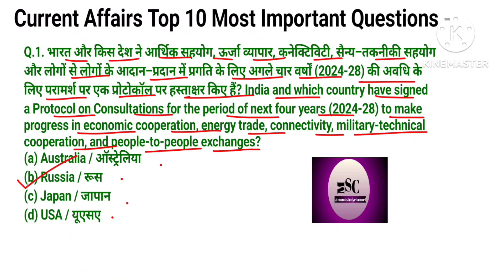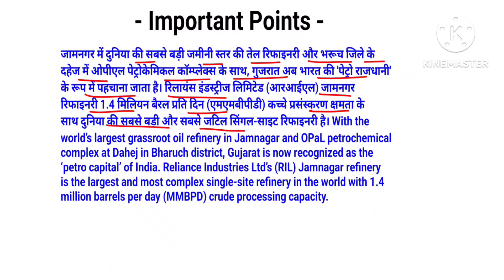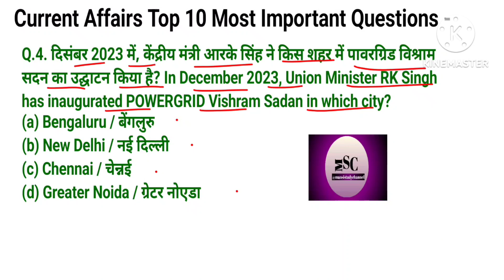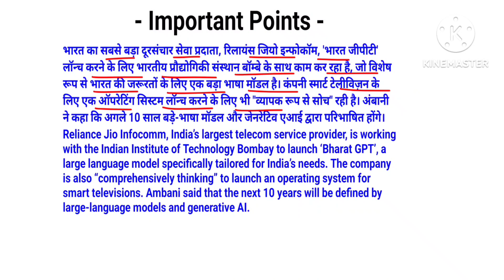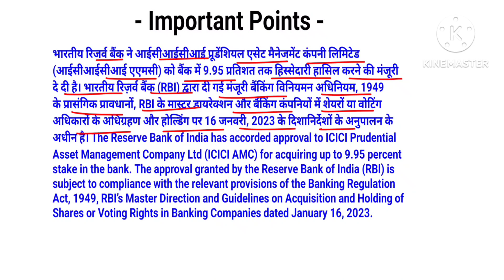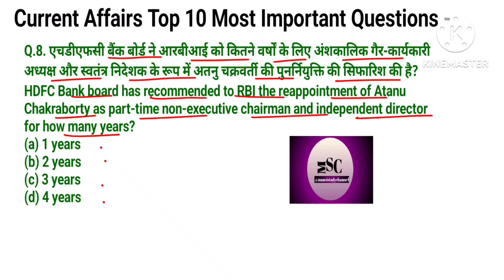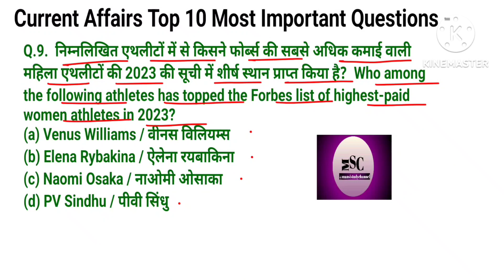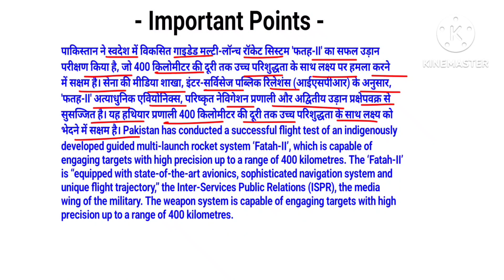02/01/2024 Daily Current Affairs(238).Top10 most imp. Current Affairs in hindi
02/01/2024 Daily Current Affairs(238).Top 10 most important Current Affairs in hindi . @Mansistudychannel

Add Queries-

ssc currentaffairs
current affairs
02 January current affairs
2024 current affairs